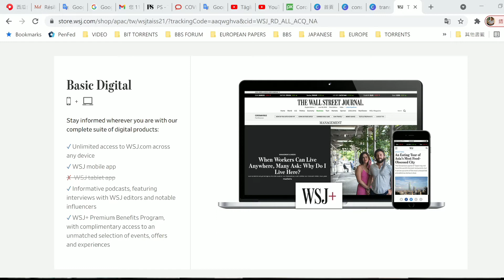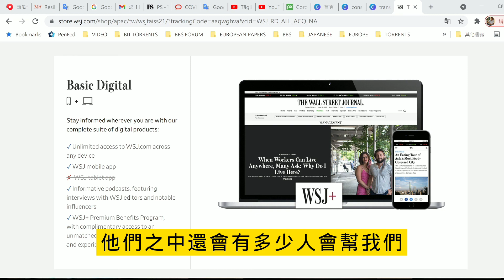20210622 如果美國拋棄阿富汗翻譯 那就太可恥了